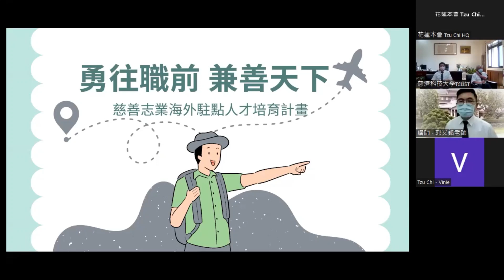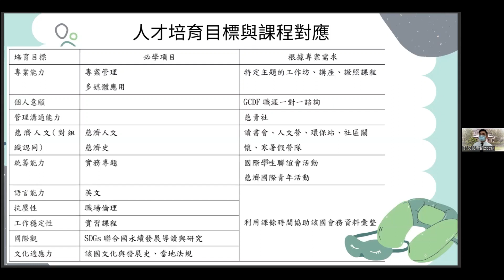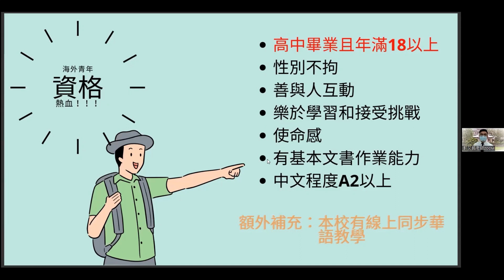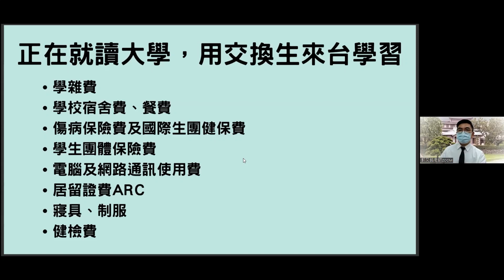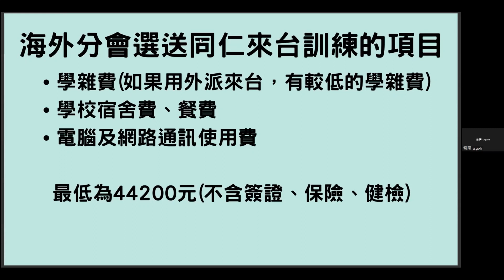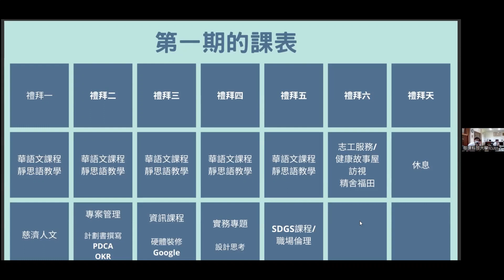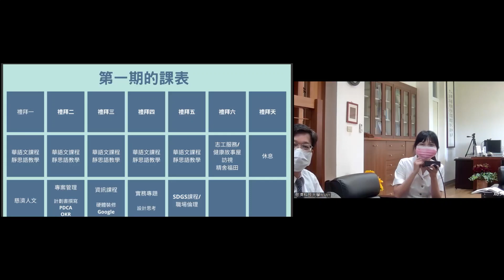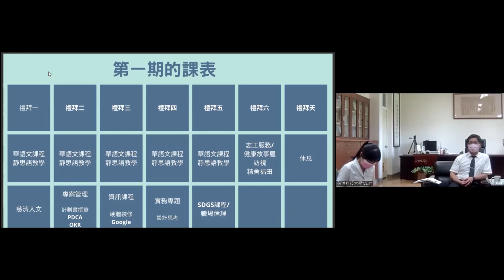勇往職前說明會